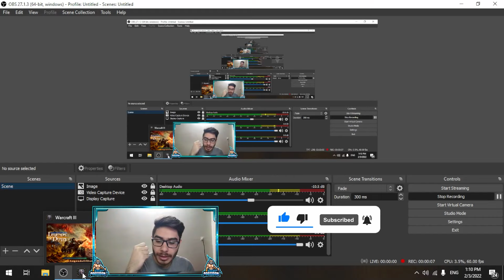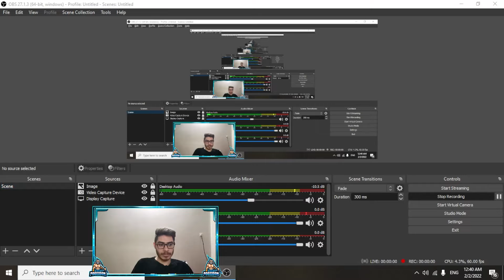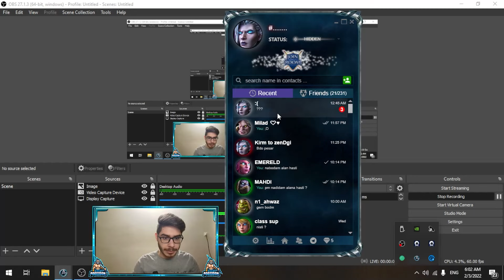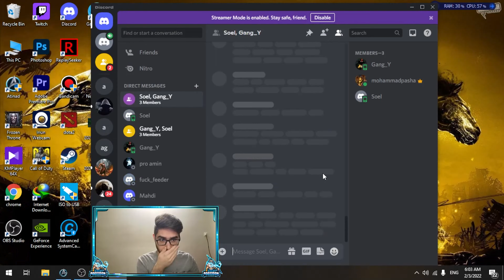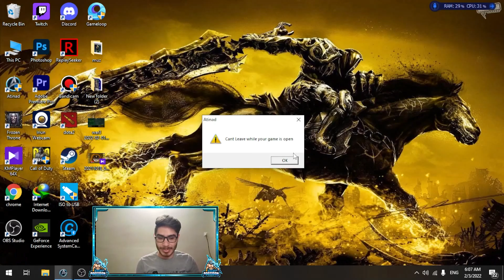dota 1 game play atinad rgc iccup lod sf hard carry Ember spirit gg